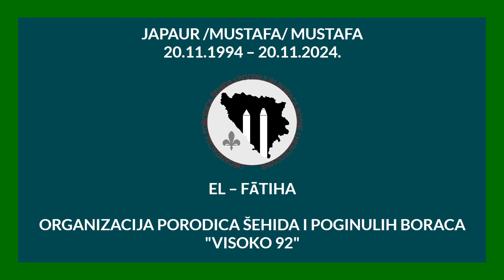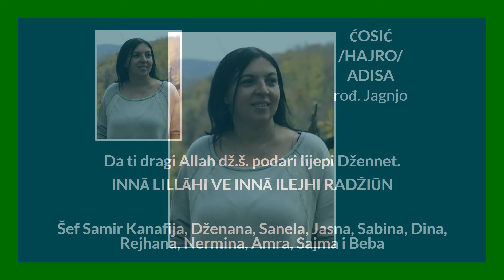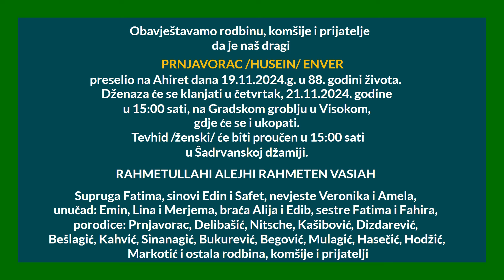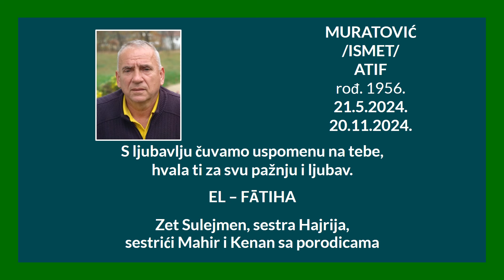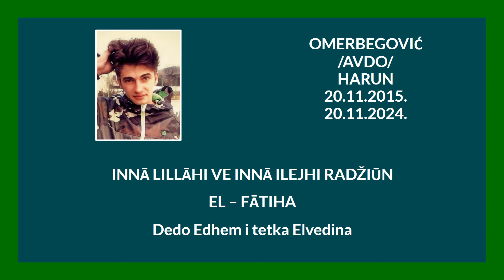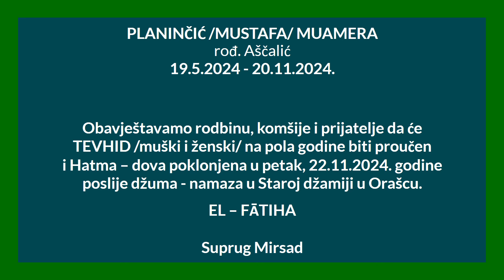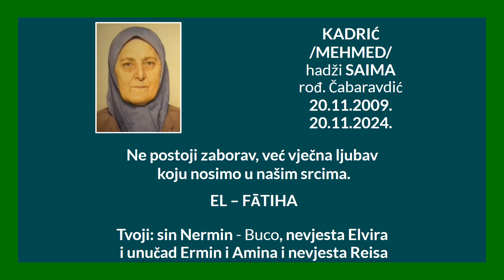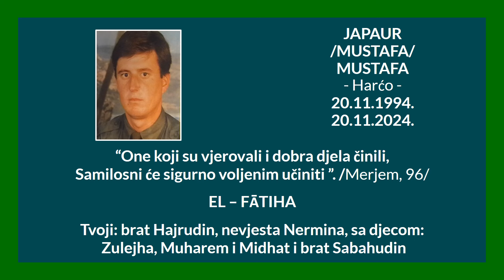SJEĆANJA 20. 11. 2024.